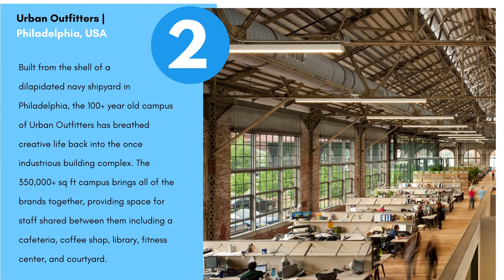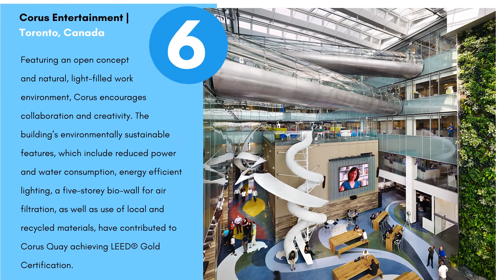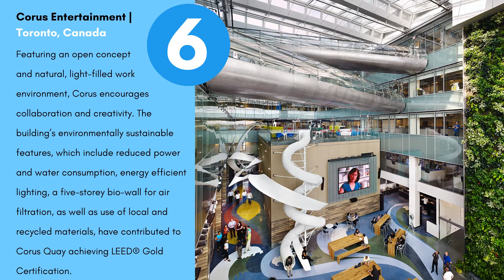Cool & Creative Office Designs | PC350 | March 2021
There's just something about being in a great office that motivates you – check out this month's top 7 cool & creative office designs.

PC350 can help make your office space beautiful. Our flexible design solutions provide the latest technology in architectural glass walls.